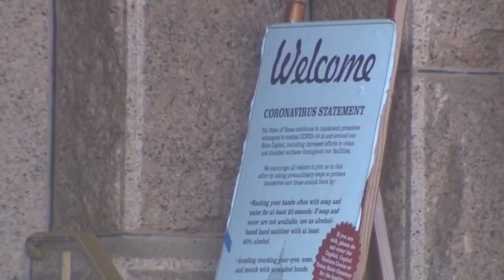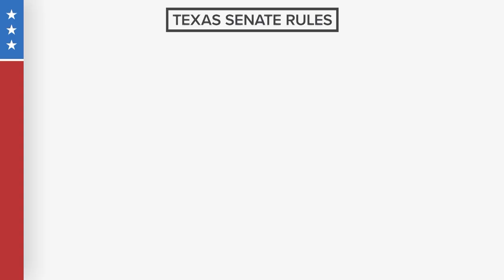Texas This Week: What to expect in the 87th Texas Legislature | KVUE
Texas lawmakers have a lot of work ahead of them this session, from passing a budget with less money to redrawing district lines and addressing the pandemic. Ross Ramsey, the executive editor and co-founder of The Texas Tribune, joined KVUE's Ashley Goudeau to discuss what to expect between now and sine die on May 31.